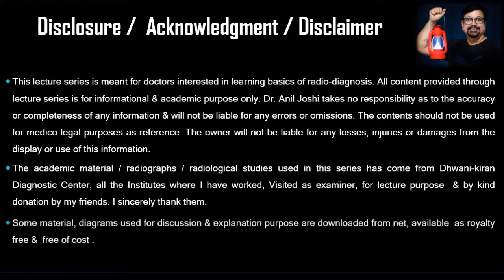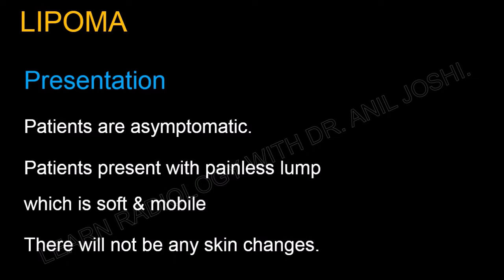MAMMOGRAPHIC DISEASE PATTERN OF LIPOMA - BY DR. ANIL JOSHI.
MAMMOGRAPHY PLAYS AN IMPORTANT ROLE IN THE DETECTION OF DIFFERENT BREAST DISEASES.. THIS IMAGING GALLERY IS ABOUT IMAGING PATTERNS OF BREAST LIPOMA.  AS SEEN IN  DOPPLER SONOGRAPHY & MAMMOGRAPHY.. - IT IS A PROJECT BY LEARN RADIOLOGY WITH DR, ANIL JOSHI SERIES .